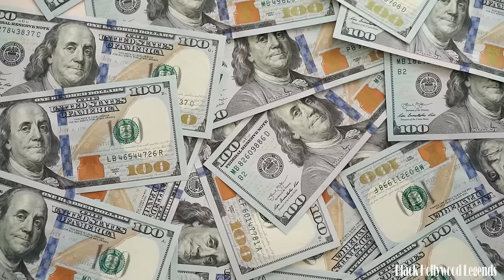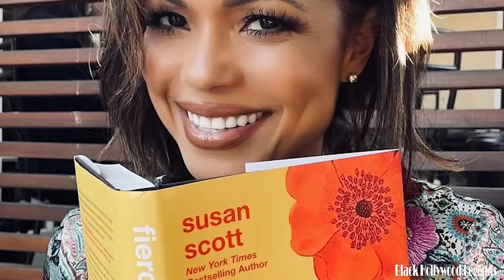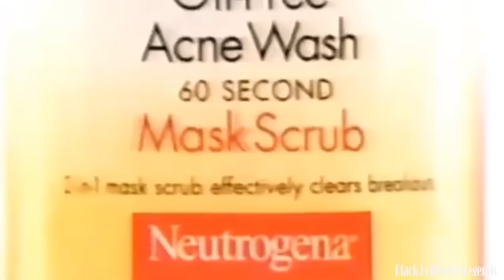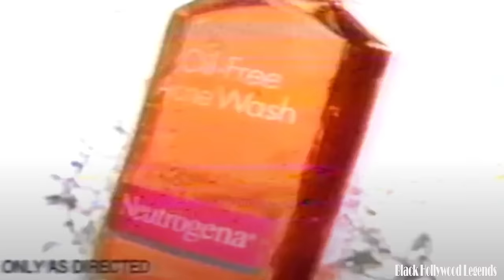Jennifer Freeman's DAUGHTER, House, Cars, Net Worth 2024, and More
Welcome, viewers, to an exclusive exploration into the multifaceted life of the talented Jennifer Freeman. In this in-depth video, we delve beyond the spotlight that has illuminated her career, uncovering the layers that define her personal world. From the intricacies of her role as a wife and mother to glimpses into the place she calls home, we will navigate through the dimensions of her life, all while considering the evolving aspects such as age and net worth in 2024.